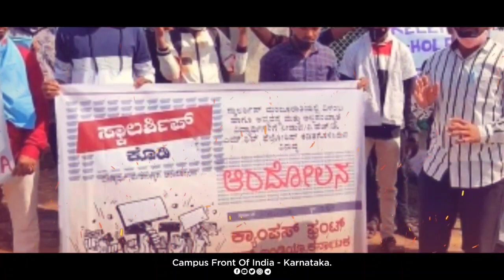Campus Front Karnataka Official Song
Lyrics
Riyaz kadambu

Singer
Arfaz Ulla

CAMPUS FRONT OF INDIA, KARNATAKA